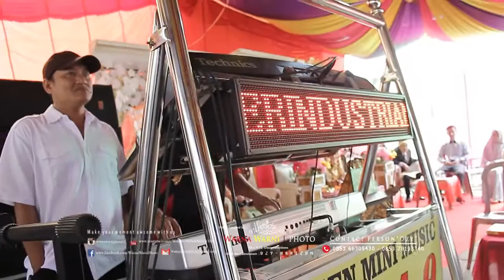Kontestan D'Akademi dari Jambi digoyang biduan RAJA 9......iiihhh atuttt...hihiiiii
yang lembut gemulai ngumpul yukkk ! ini dia " Hendy " Jebolan D'Akademi dangdut dari jambi.
Goyangan nyo jgn di ragu ke... suaronyo apo lagi. ado sdkit miss di Vocal tp tak masalah...tetap okkkk & Menghibur.